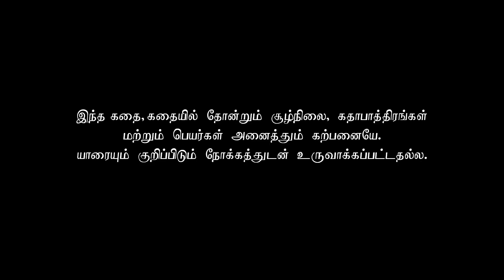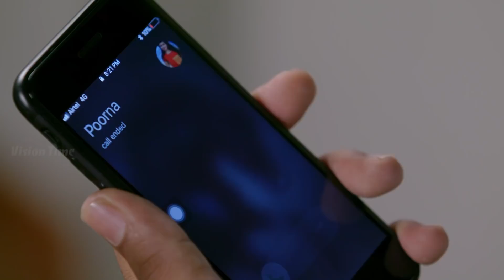Azhagu - Tamil Serial | அழகு | Episode 146 | Sun TV Serials | 14 May 2018 | Revathy | Vision Time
Azhagu Tamil Serial latest Full Episode 146 Telecasted on 14 May 2018 in Sun TV. Azhagu Serial ft. Revathy, Thalaivasal Vijay, Shruthi Raj and Mithra Kurian in lead roles. Azhagu serail Produced by Vision Time, Directed by ON Rathnam, Story by Muthu Selvan, Dialogues by Maruthu Shankar. Azhagu Tamil Serial also stars Aishwarya, Vasu Vikram, Rajyalakshmi, Poovilangu Mohan,  Naresh Eswar and B Kannan among others.

Azhagu serial deals with the nuances of love between a husband (Thalaivasal Vijay) and wife (Revathi), even though they have been married for decades, and have successful and very strong individual personas.